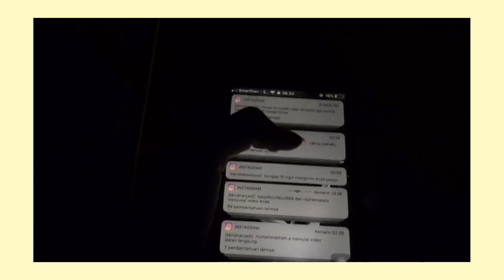a day in my life (indonesia) ; self quarantine stay at home